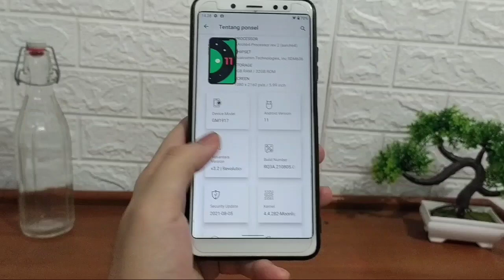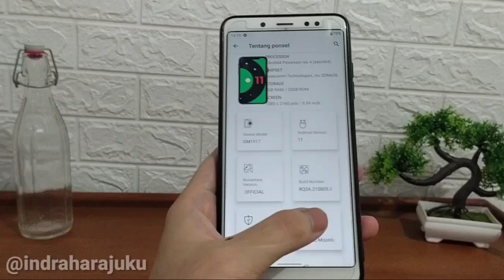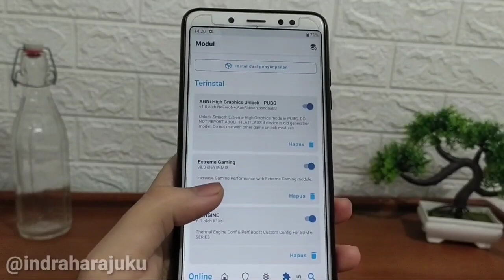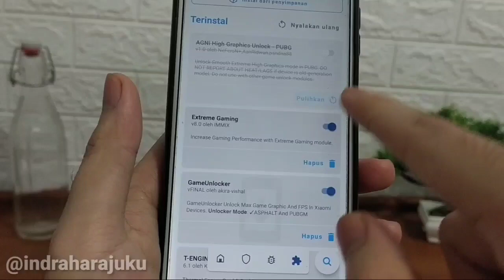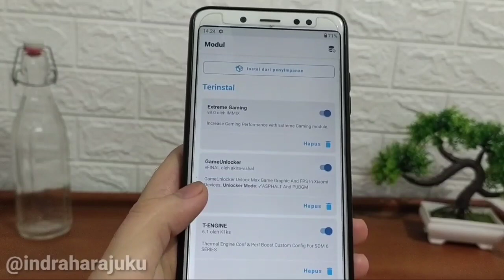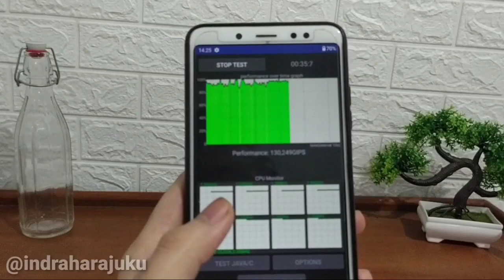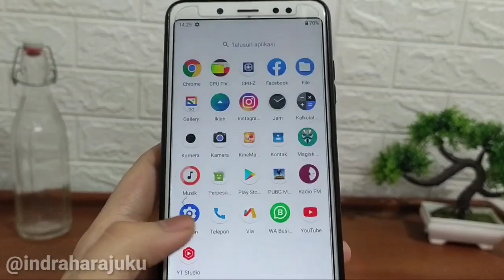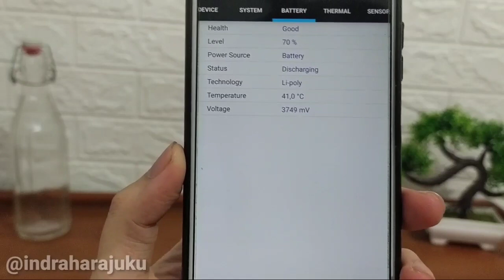Module Magisk Gaming Terbaik - 90 FPS PUBGM/ML/CODM || Game Unlocker Master